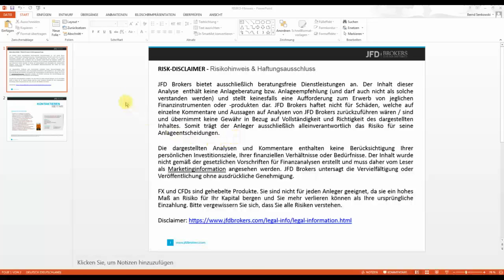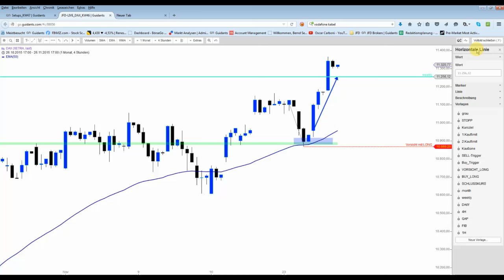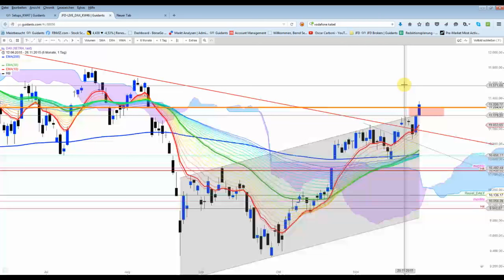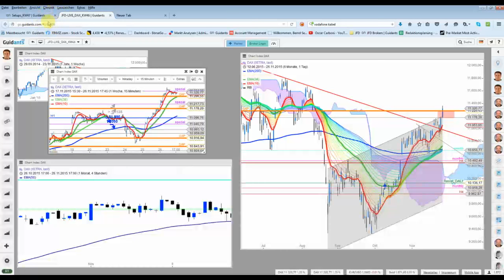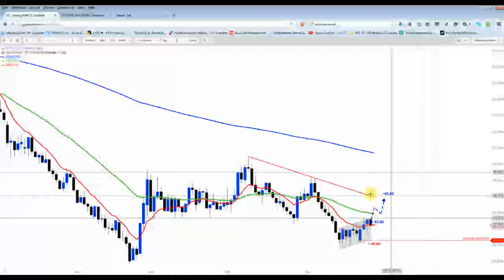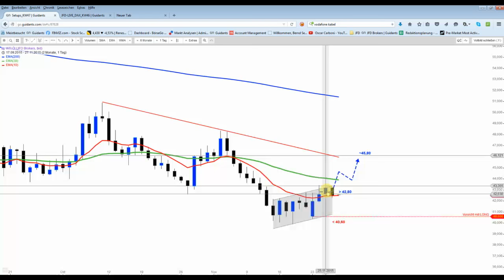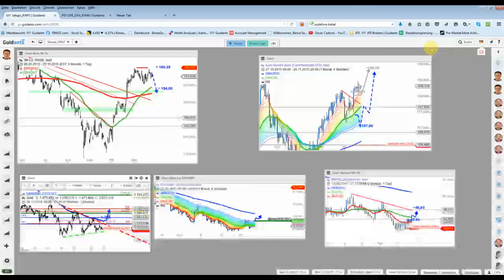DAX - Nach(t)-Beschau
Die DAX-Rally hielt weiter an und schoss über das Kursziel hinweg.
Ein Setup läuft noch in Öl. Stopp-Buy-Marken in Gold und EUR/GBP.